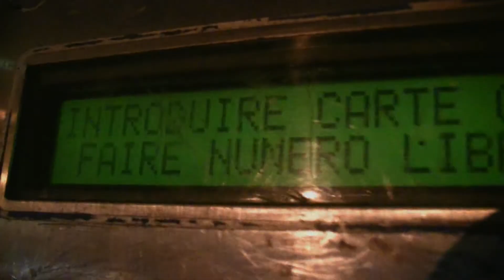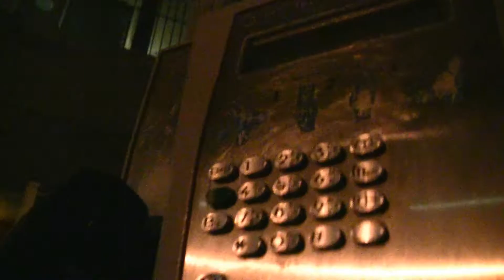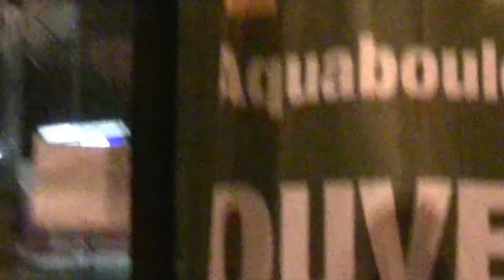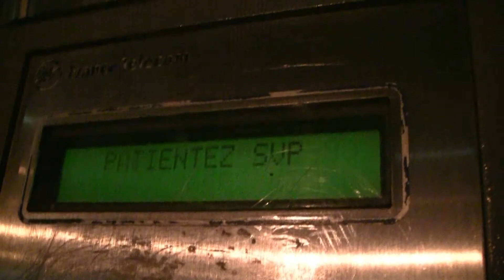Committed To Her - KLX the PROPHET (OFFICIAL MUSIC VIDEO)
Committed to Her is a song about a "LOVE" that you dedicate yourself to and it turns out to be not what you had expected but you keep trying to make it work no matter how many times you get knocked down.  i.e. You're Committed to HER!!  This Music video was shot in Paris, France in and around a France Telecom phone booth.